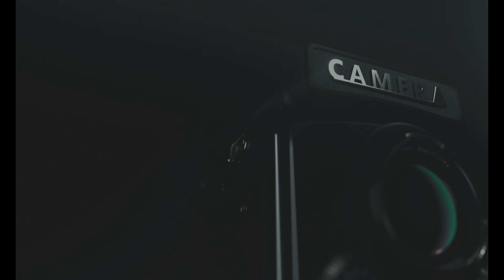Medium Format Film Photography EP31 - RF645 Great Wall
RF645 + 45MM